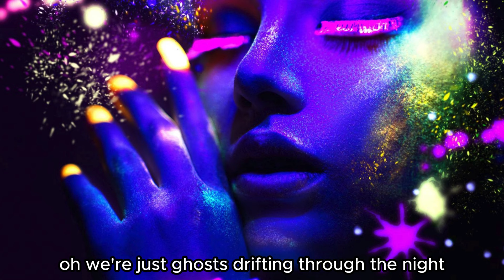Echoes of Love – Lost in Love's Echo (Pop Music Original)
🎼 Looking for a unique and heartfelt way to celebrate life’s special moments? Love Life Songs
🎵 I specialize in pop, country, country blues and bluegrass music.

Lyrics

Lost in Love's Echo 🎤

Underneath the neon glow, where the city's lights play,
Lost in the alleys of the night, where the echoes always stay.
I’m tangled in this web of lies, where truth is hard to find,
(Hard to find) oooohhhhh
A game of hearts that’s cold as ice, with every step I make,
One behind.
Oh, in the silence, I can hear the call,
A whisper in my darkness, where the shadows fall.
All the secrets that we keep, buried deep inside,
Are coming out to play, with nowhere left to hide.
(Gotta go back inside)
Shadows Dark (Outside)
Oh, ohhh, my shadows in the dark,
They know the secrets that we keep, they’ve left a mark.
In the midnight’s cold embrace, we lose control,
Ohhh, we’re just ghosts, drifting through the night, lost souls.
Shadows Dark (Outside)
Broken dreams and shattered hearts, reflections in the rain,
Chasing phantoms of our past, caught up in the pain.
We’re dancing on the edge of time, where the lost and lonely meet,
In the mirror’s twisted smile, we find our own defeat.
A whisper in the darkness, where the shadows fall.
Shadows Dark (Outside)
In my mind.
In the midnight, when the city’s asleep,
We’re haunted by the promises we couldn’t keep.
Fading echoes, lost in the haze,
We’re chasing shadows in a never-ending maze.
Shadows Dark (Outside)
In my mind.
Shadows Dark (Outside)
In my mind.
Our, My Shadows in the Dark

"All music and vocals in this production are created using AI technology. I personally write the lyrics, compose the song, and input all the necessary data to produce the final musical result. My music creation is a combination of human input working with AI technology as a creative tool, collaborating to bring each song to life. While AI is used for my music creation and vocals, I believe that lyrics are more important than ever and the heart and soul of each song—its message, story, and emotion—is crafted by me."